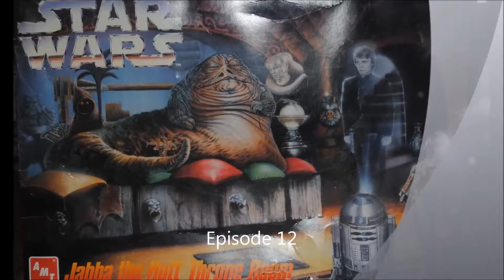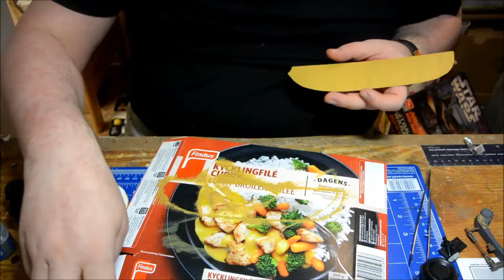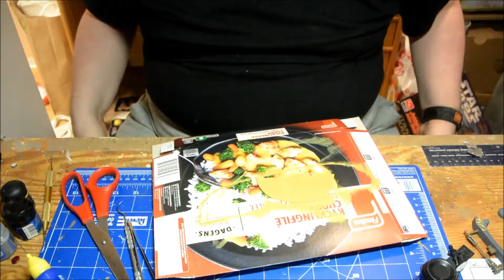Star Wars - Jabba The Hut's Throne room - part.12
In this episode I attach the back wall behind Jabba and do some work on his dais.